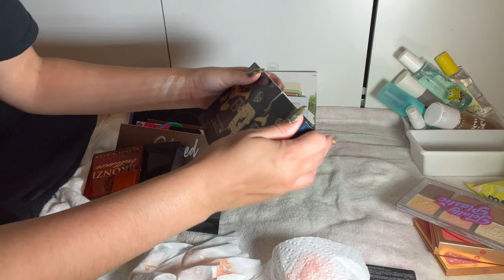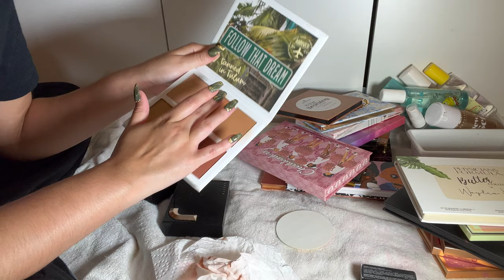Makeup Declutter Part 4 | This Was Scary! | Angele Jelly Altieri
Today is a Makeup Declutter part 4! I go through blushes, highlighters, and face palettes. Lipsticks will be next!